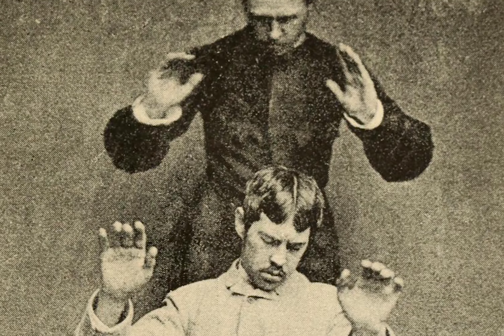The Commercials - A Happy Thanksgiving Song